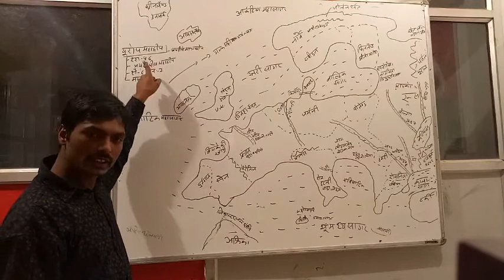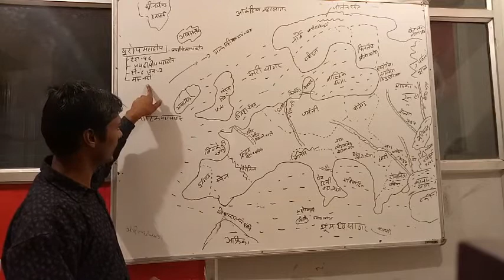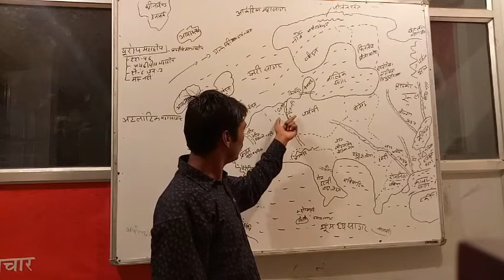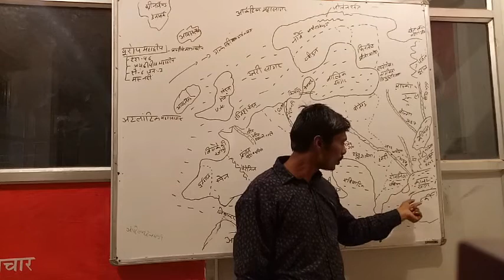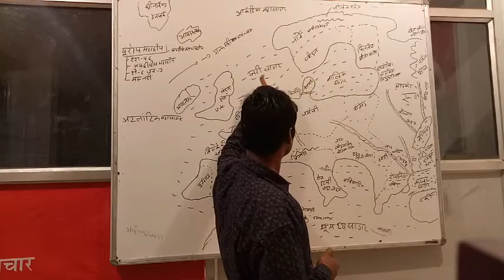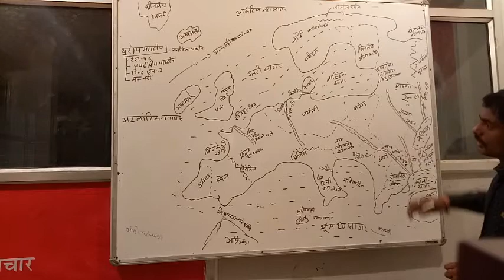Europe mahadeep by Daulat sir